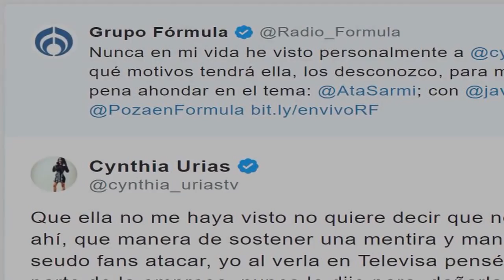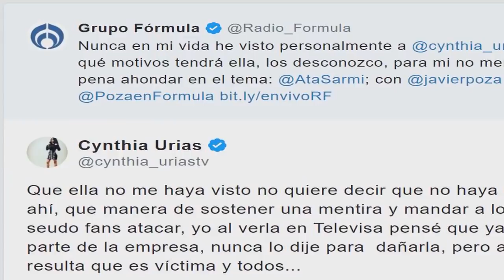Cynthia Urías se lanza contra atala sarmiento y la llama mentirosa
La saga de Atala Sarmiento no ha terminado, ya que, a varias semanas de que se anunciara su salida del programa de chismes de TV Azteca, Ventaneando, el caso de Atala sigue dando de qué hablar.

Fuente: goo.gl/5uKkXm